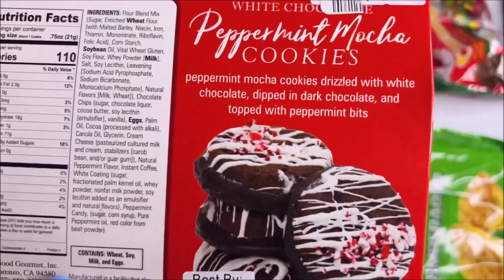Department store holiday Clearance Cookies from Ross dress for less store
💚1 hour opening Unboxing 101 Lots of candies Snacks Candy sweets treats junk food Unwrapping candy and snacks ASMR 💚
From different stores like Aldi Walmart 99 cent only store target dollar tree food bargain outlet Walgreens five below tj max ross Michaels crafts and more , a slpash of lots of candies oreo joy